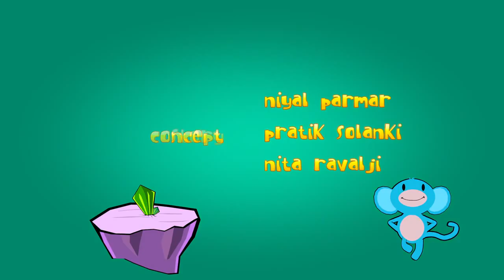SUPER BLUE MONKEY MONKAA ANIMATED SHORT FILM HD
Released as open movie with all production files and tutorials under a CC-BY license

Monkaa is a blue furred, pink faced monkey who consumes a crystallized meteorite, making Monkaa invincibly strong and too hot to handle. Exploring his superpower Monkaa zooms into an unexplored universe.

Project Monkaa is a 5 minutes short animated movie, entirely made with Blender and GIMP and other Free/Open Software programs.

No changes made on the original material

Produced by: Weybec
Released by Blender Institute, in Blender Cloud and the blender.org e-store